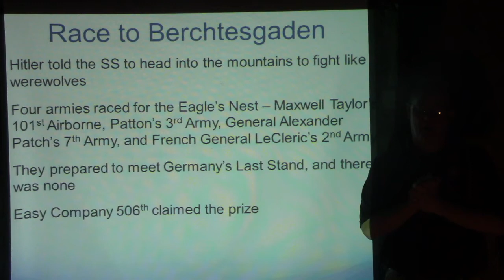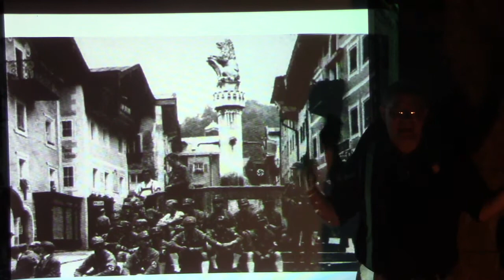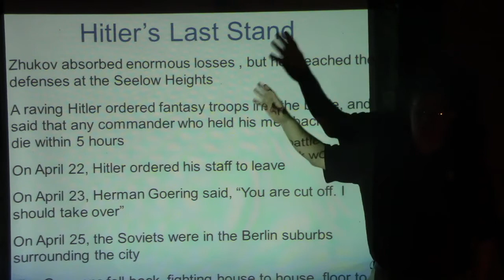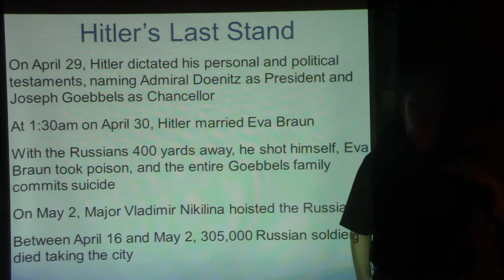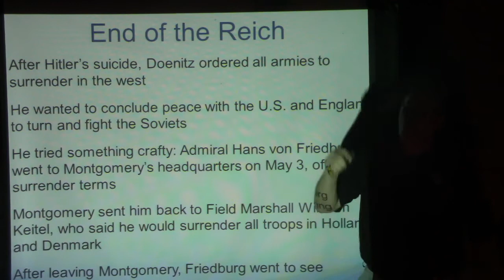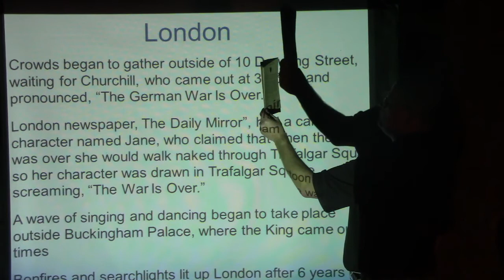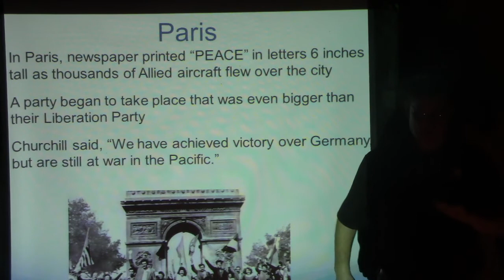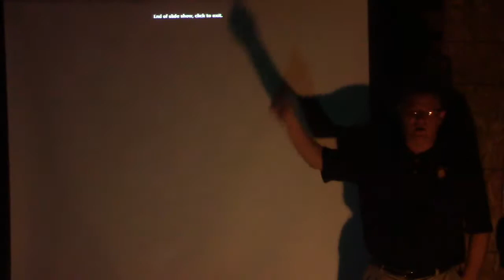Bill Melega's SKAJAJA Lecture Series Week #5 End of the War in Europe PartII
Lecture on the End of WWII in Europe for a Skajaja fundraiser!